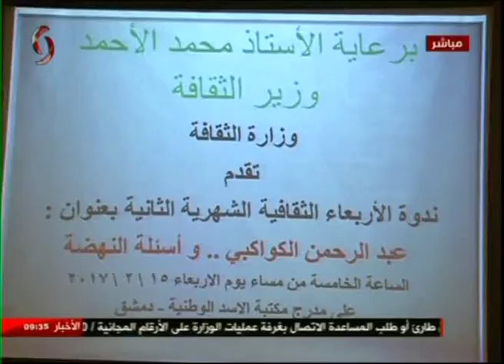الندوة الثقافية الشهرية الثانية "عبد الرحمن الكواكبي.. وأسئلة النهضة"